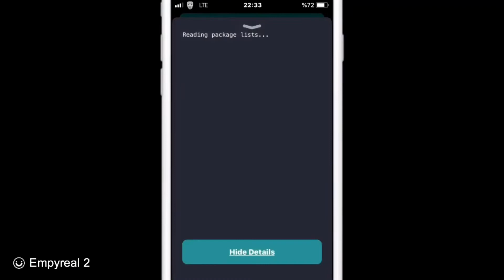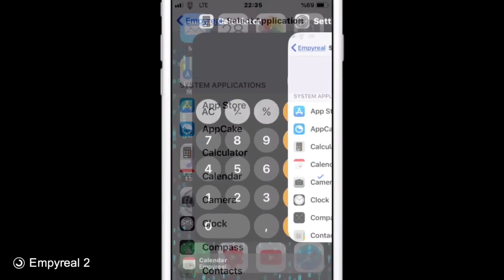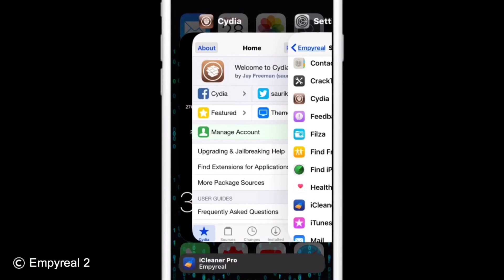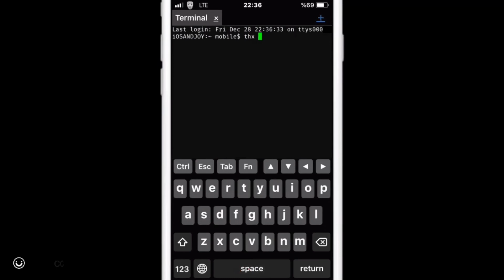Empyreal 2: 🔁Custom Suggested Apps For Appswitcher Tweak iOS 11.3.1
Tested On iOS 11.3.1✅

Empyreal 2 Tweak For A7,A8,A9,A10,A11 Devices

Stable:👉🏻iOS 11.X.X

Tweak:👉🏻Empyreal 2 (v.1.0)

Author:👤leftyfl1p

Updated:🌐December 28, 2018

Custom Suggested Apps on iOS 11